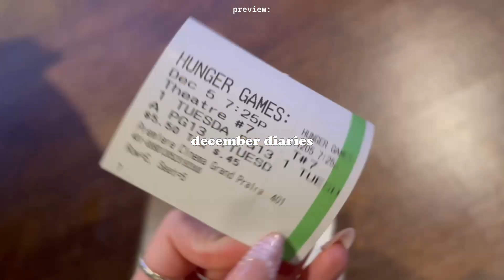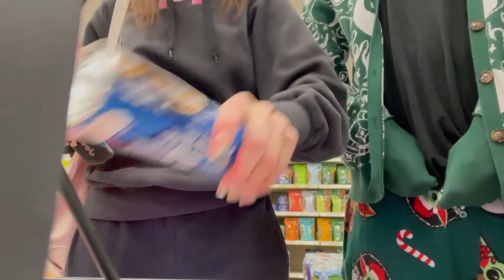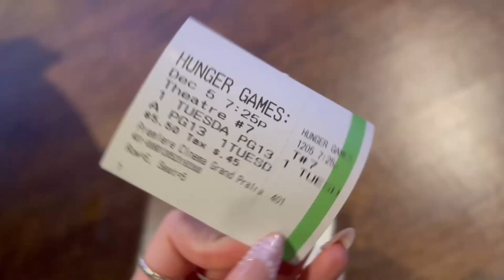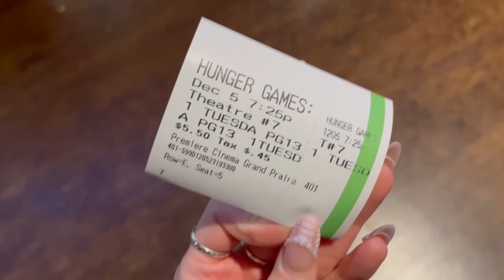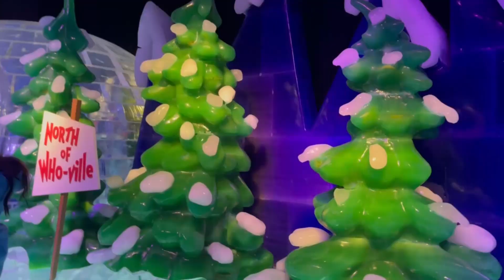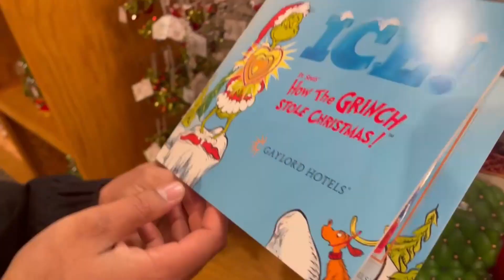December diaries | cozy days, movie nights, holiday bars, + festive dates •୨୧•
💌 hi friends, welcome to my last 2023 vlog! In this video, here's a somewhat compilation of a few weeks in December. I enjoy cozy days, go shopping, wrap gifts, go to the movies, and enjoy some Christmas festivities. It's been such a hectic month for me, so it was nice to have these cozy and memorable days.
p.s. It's been a fun year creating and sharing memories with you all. As it comes to an end, I just want to say that I'm very thankful to have this space to express freely. Cheers to another year! I look forward to making more content that I enjoy while connecting with all of you. As always, thank you for stopping by & I hope you enjoy :)

luv lex, xx

✿ about me ✿
i'm 24, a scorpio, and I live in Dallas, Tx. I also stream video games on Twitch sometimes if you ever wanna stop by while i'm live or whatever.